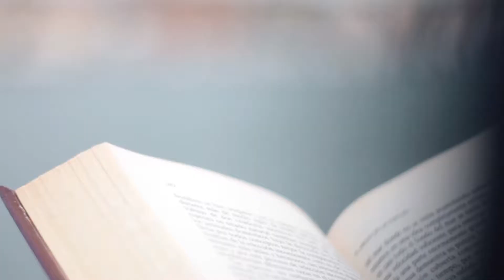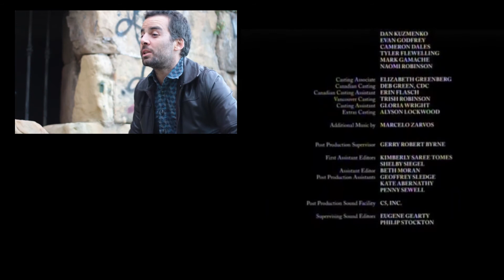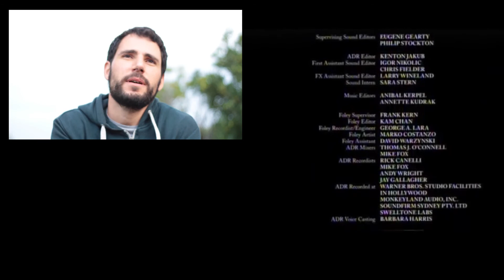GANADOR DEL PREMIO DEL PÚBLICO DE GETXOEXPRESS 2017 IKUSLEEN SARIAREN IRABAZLEA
PASEOS DARWINISTAS de SUKOLEGAS

Director: Asier Redondo
Productor: Eder Dominguez
Guionista: Josu Rodriguez
Cámara: Asier Redondo
Actores: Eder Dominguez, Mikel Gabiria, Gorka Manso, Josu Rodriguez y Mikeldi Perez

Sinopsis: Del beagle a Getxo, momentos íntimos con Charles.